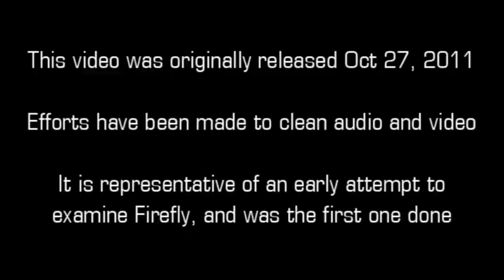A Look at Jaynestown (Firefly)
Jayne has unwittingly become a folk hero to people who dig mud all day, while Shepard Book scares River with his hair. Just another day at the office.